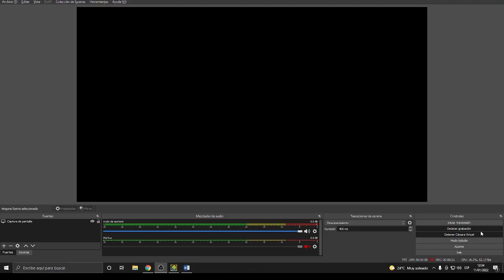ESTE ES EL VERDADERO FINAL DE CLUBSTEP (dedicado a